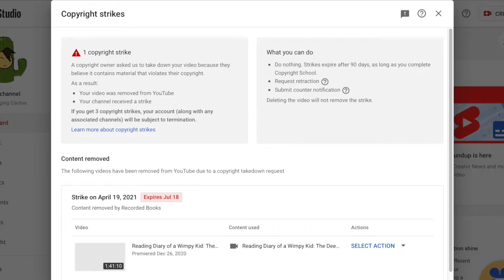IT HAPPENED AGAIN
Cmon man